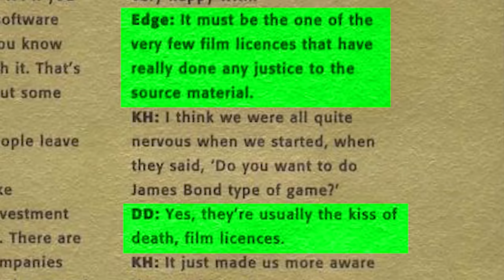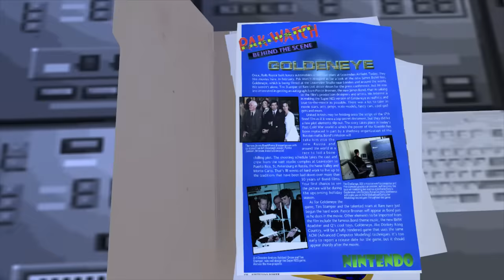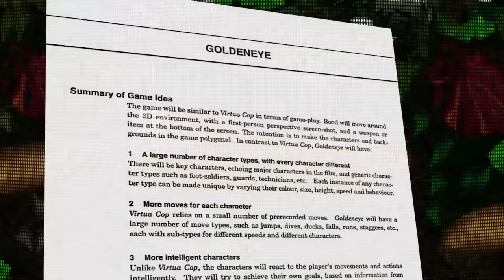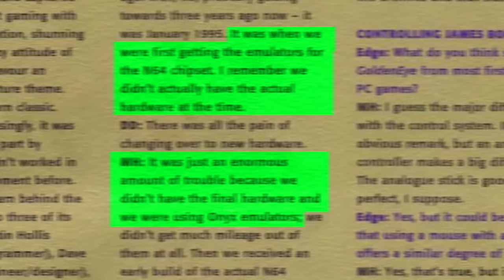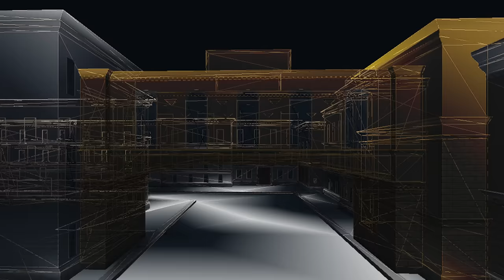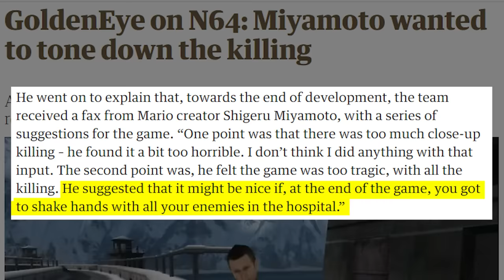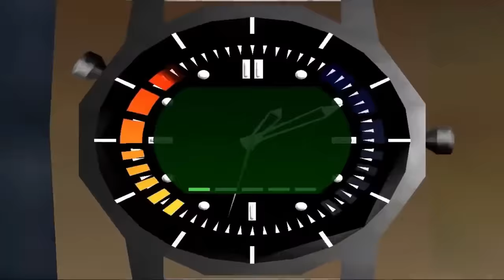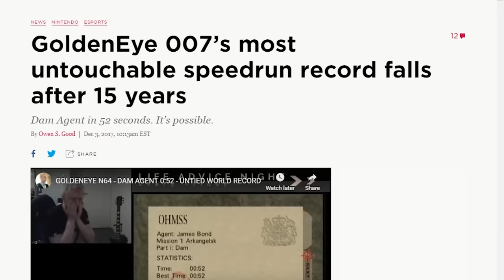The Making Of The N64 Classic GoldenEye | A 90s Gaming Masterpiece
In August of 1997 Rare released Goldeneye 007 for the Nintendo 64 and with it came a paradigm shift of what most thought a first-person shooter on a console could be. Based on the 1995 James Bond film of the same name, today Goldeneye is revered for it it’s enemy A.I., level design, gameplay, and of course, its legendary multiplayer. This is the story behind the making of Goldeneye, a Nintendo 64 masterpiece.

Additional music licensed through Motionarray

Additional Footage:

NintendoComplete
Graslu00

Erlnite
Evilmantheone
AXDOOMER
Rare Thief
Nintendo Reviewer
smlm1989
RForce33